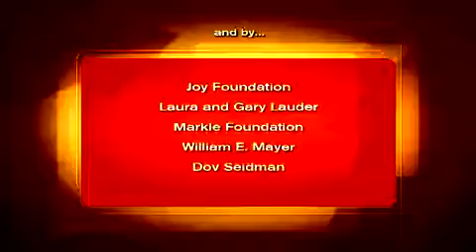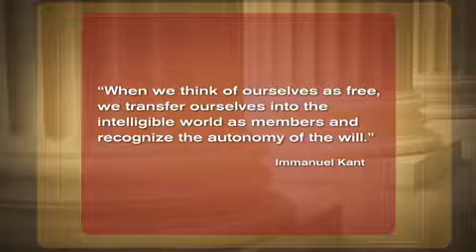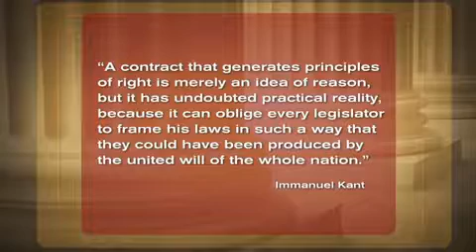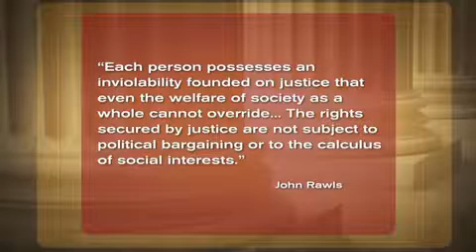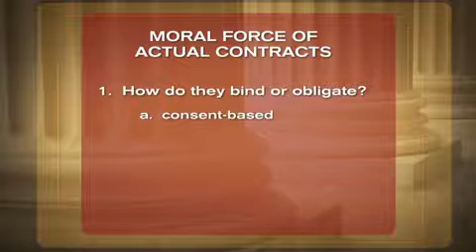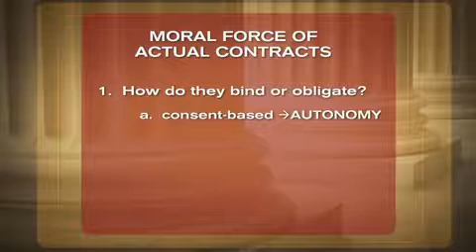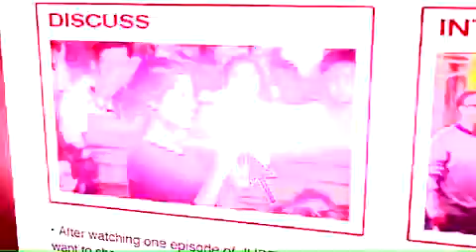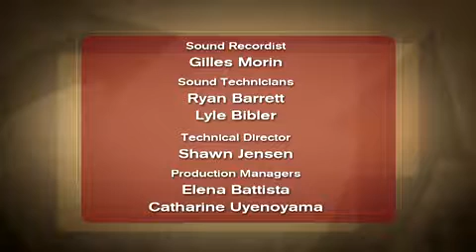Lecture 6 Mind your Motive